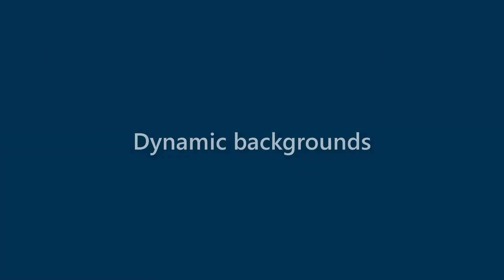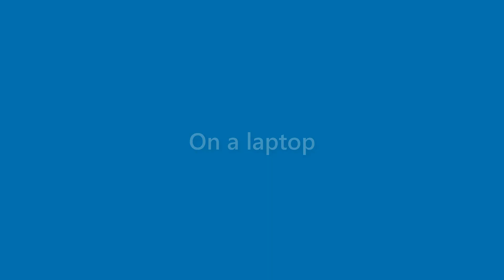Florence Ross - appearance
Name Look - Florence Ross - appearance. In this video we present "Florence Ross" name look and feel in various scenarios.
This video will cover:
How does "Florence Ross" look as a personal letterhead?
How does "Florence Ross" look on a business card?
How does "Florence Ross" look on a computer/laptop screen?
How does "Florence Ross" look with different background colors?
How does "Florence Ross" look with various fonts?